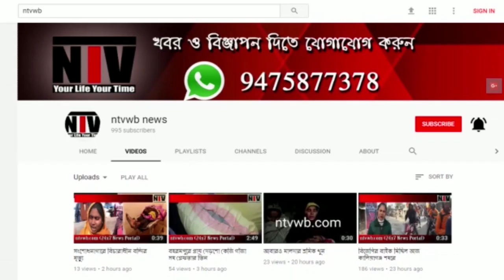পাঁচ রাজ্যে কে কোথায় এগিয়ে